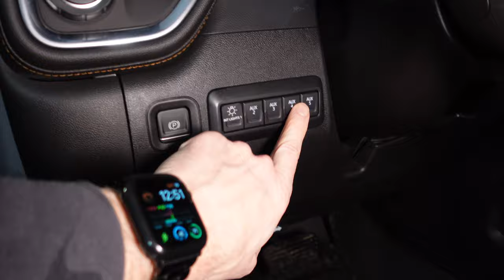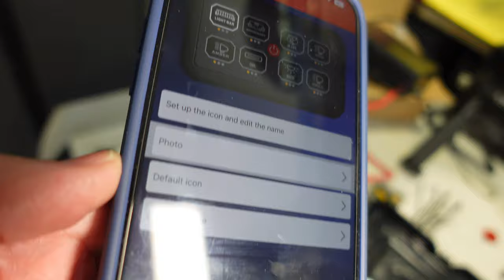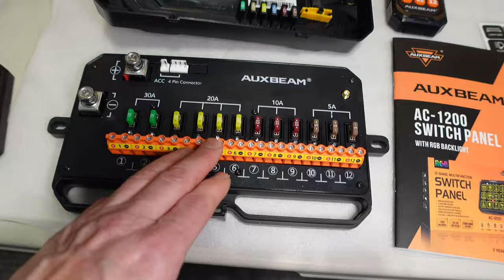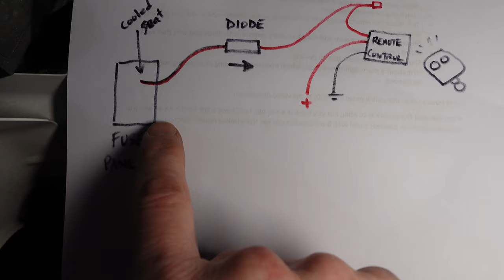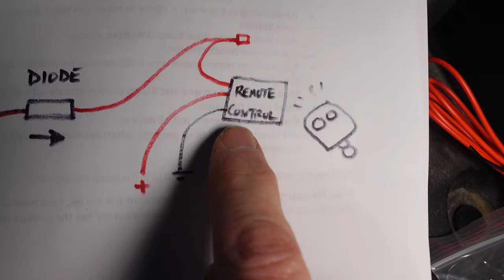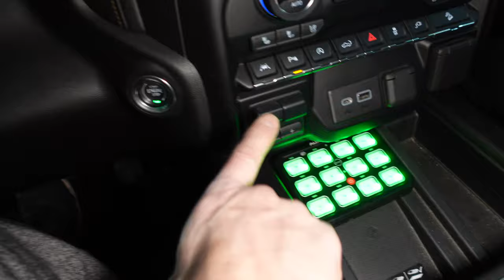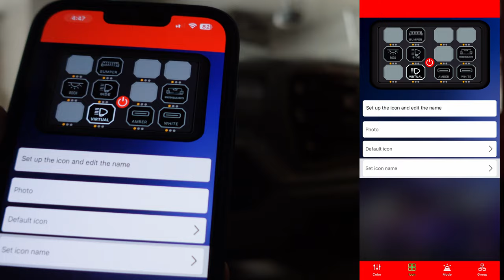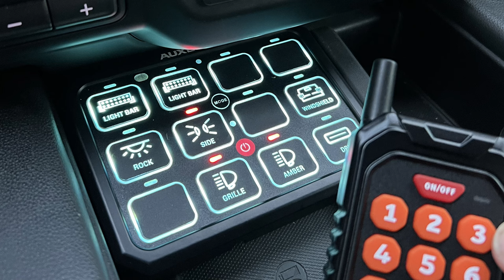AUXBEAM Switch Panel AR-1200 RGB Multifunction Bluetooth & Remote LED Install and Review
A review and install  of the AUXBEAM AR-1200 RBG LED Bluetooth Switch Panel & Wireless Remote!

- Links to all of my products and discounts

Product Links:
EGR USA Amazon Store
Nilight 60 Inch Bed Light Strips (3PCS, White)
Fieryred Traction Boards
Viair 2.5 gallon air tank 150 PSI
Radenso Pro M Radar Detector
Universal Mirror Tap
Megulla Interior Ambient LEDs
Under Hood Light Kit
XPEL Paint Protection Film
Thinkware Q800 Pro
Thinkware Q1000
Tailgate Step Lights US
Tailgate Step Lights CAN
Rough Country 20" Black Series Dual Row Cree LED Light Bar DRL 70920BD
Putco 529005 Blade Quick Connect Harness For 2019+ Silverado/Sierra 1500
Bilstein 5100 Front Shock Absorbers for AT4 & Trailboss
Bilstein B8 5100 Rear Shock Absorbers for AT4 & Trailboss
Burger Motorsports BMS Stage 1 Tune (BMW) :
Exhaust : Here is a link for a louder version (ATAK) on Amazon.  Mine is part 140774BC (BC = Black Chrome Tips).  So many versions to pick from - do your research!
Borla-140775 Silverado/Sierra 1500 6.2L 2019 Cat Back Exhaust ATAK
AirLift 88388 LoadLifter 5000 for AT4 & TrailBoss
AirLift 25980EZ WirelessONE Compressor
BlueDriver Bluetooth Pro OBDII Scan Tool for iPhone & Android by Lemur Vehicle Monitors
Veepeak OBDII Bluetooth Scanner for BMW/Bimmercode App
Veepeak OBDII Bluetooth Scanner for BMW/Bimmercode

Tint, vinyl, tools, and bolt on mods used on my vehicles products:

Ronin Bullet Antenna Chevy/GM
Nextbase Dashcam HardwireKit
GMC Sierra AT4/SLT Chrome Grill Overlay (can be painted)
GMC Sierra AT4/SLT Chrome Grill Overlay Gloss Black
BMW F-Chassis BMS Hub Centric Wheel Spacers
BAK BAKFlip G2 Hard Folding Truck Bed Tonneau Cover
BAK BAKFlip MX4 Hard Folding Truck Bed Tonneau Cover
CTEK (56-926) Lithium US 12 Volt Charger
Richeer 1.5" Wheel Spacers
Rexing V5 4K Budget Dash Cam

Epidemicsounds.com